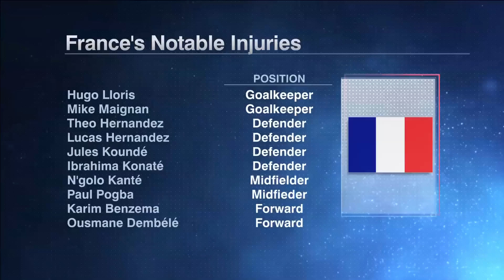France were POOR and LAZY against Denmark! - Julien Laurens 🤯 | ESPN FC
The ESPN FC panel react to Denmark’s 2-0 win over France and what went wrong for Didier Deschamps’ side.